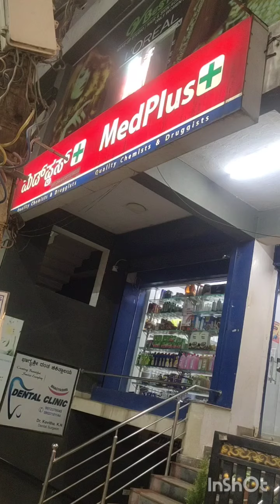Namma chaat Annapoorneshwari nagar 4th cross sunkadakatte